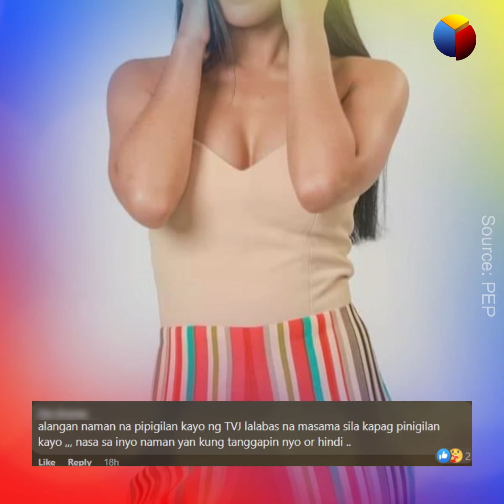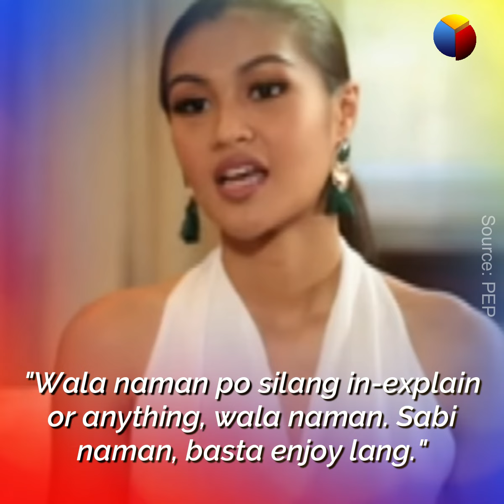Host Nagpaalam sa TVJ para sa offer ng Eat bulaga